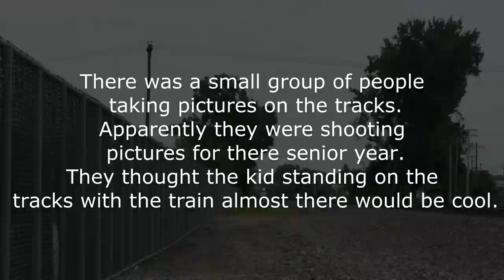Tresspasser Intentinally Plays Chicken with Train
While I was waiting for the Monongahela heritage unit, I saw some trespassers calling it close with a train. Please don't comment saying "The kid had time" because I was there and I know the whole story, so here it is: This kid was walking on the tracks acting casual in front of the  train for senior pictures and he jumped out of the way seconds before the train came by. If he would of tripped, he could have been severely injured or even of died. The police were notified and I presented my evidence. I flipped out my phone to film him jumping off the tracks because I didn't want to point my camera at them because they were nice people, I didn't want to be on there bad side. Also, they could of paused what they were doing, stopped to look to see what I did, and potentially get struck. That would mean MORE danger than they were already in. I pulled my phone out so it wasn't so obvious.